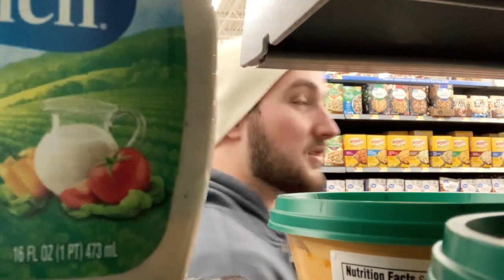THE BOTTLE - A Short Film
The day has come. Will our hero be prepared for his crowning moment?

"THE BOTTLE"
Directed, produced, edited and filmed by Colin
Written by Colin, Sam and Jacob

Starring:
Jacob as The Man
Sam as The Mentor
Colin as Narrator/Mr. Price Match

Songs (in order):
"You're the Best" by Joe Esposito
"March To The Trenches" by Sam Spence
"Ramblin' Man From Gramblin'" by Sam Spence

Shot on iPhone XR. Edited in Adobe Premiere.